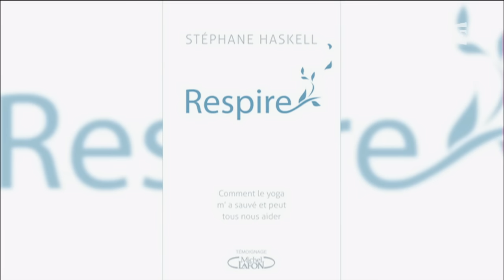Comment le Yoga a sauvé ma vie - C à Vous - 22/04/2016